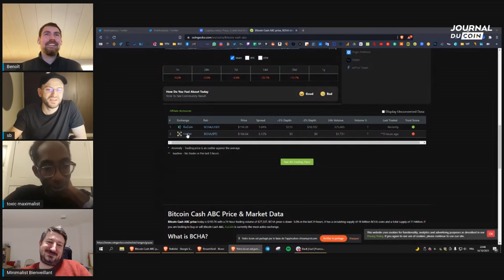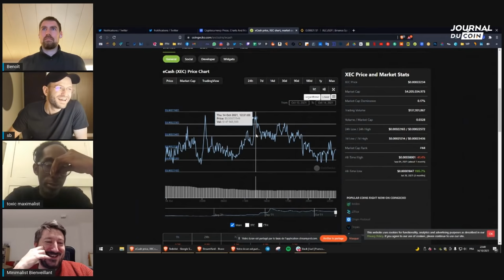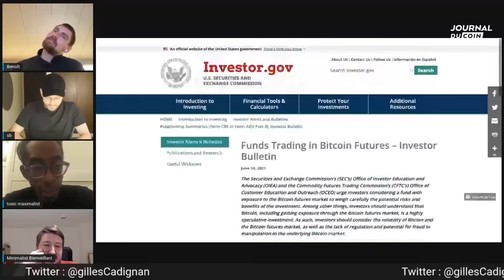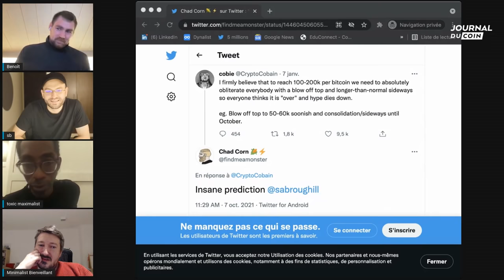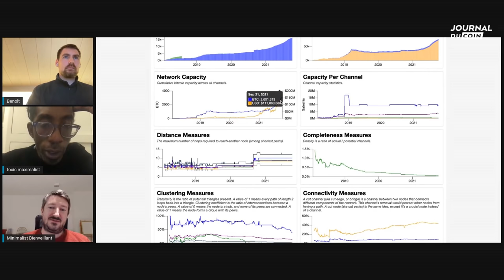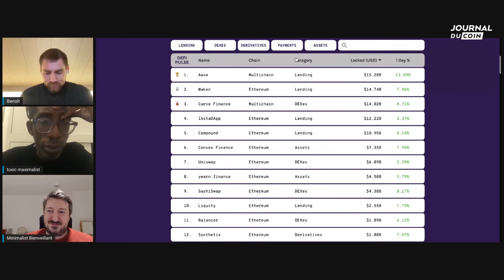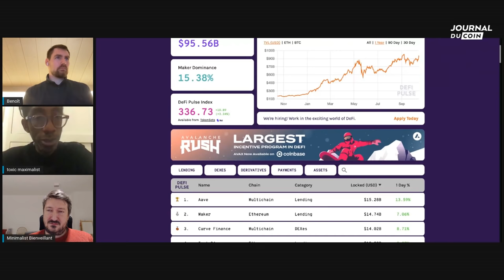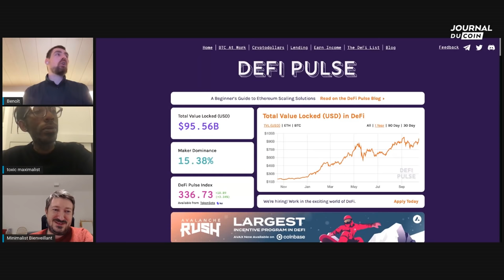Live en compagnie de Gilles Cadignan - Le retour du Bitcoin maximaliste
00:00 Intro
01:10 L'avis de Gilles Cadignan
04:50 Parlons bitcoin, parlons
06:44 Poutine pro-crypto
11:20 Les BTC vendu par la France
13:40 Moyennement décentralisé ?
29:00 Provocation de Benoit !
36:11 Un Emy sauvage apparait
01:10:30 Le dump de Mai 2021
01:18:55 Disparition de Sam
01:58:30 Outro

Qui sommes-nous ?

*** Avertissement ***